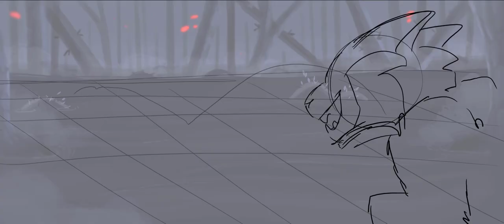You can't hide part 26 WIP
EDIT: also excuse the quality my program i used to make it an mp4 messed it up a little bit
 thought I'd post a quick wip since I don't usually post these often! I'm having a lot of fun with this part!